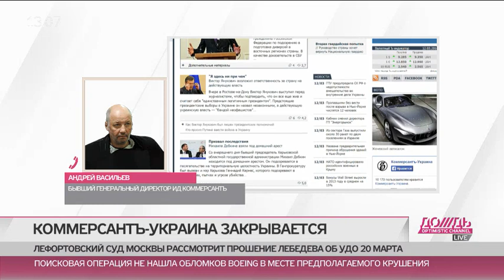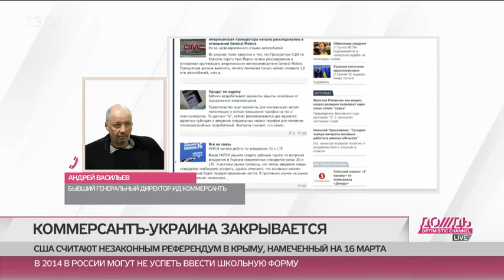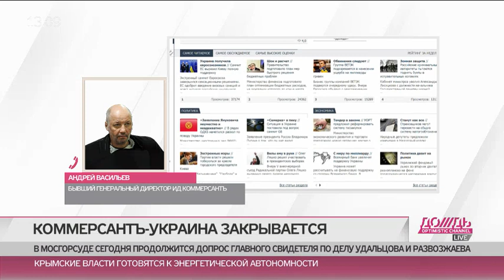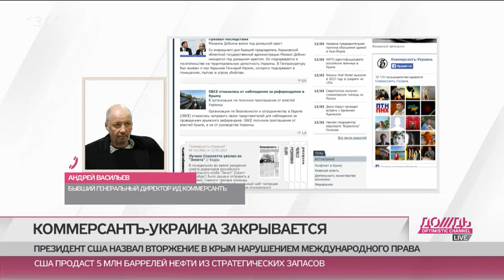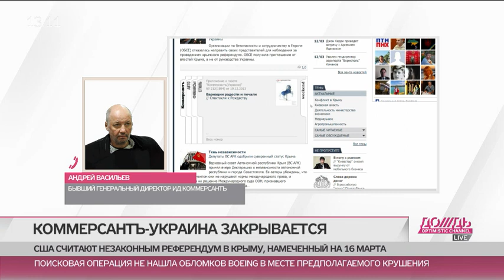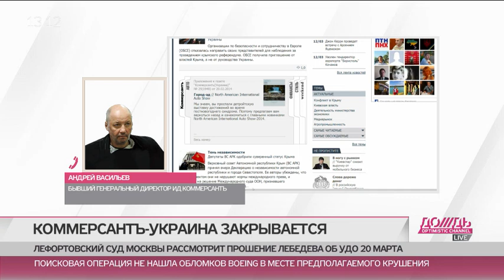Андрей Васильев о Lenta.ru и Коммерсант-Украина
Бывший генеральный директор издательского дома «Коммерсант», бывший главный редактор и один из создателей «Коммерсанта-Украина» Андрей Васильев рассказал Никите Белоголовцеву о состоянии российских медиа и их экономическом положении.